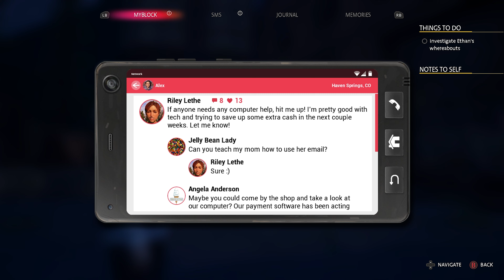Life is Strange: True Colors EP:2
We play some more life is strange.